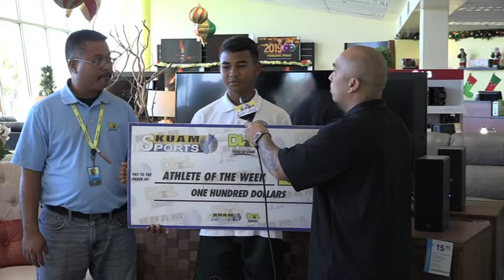Athlete of the Week: Tayler Bonner (JFK soccer)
Our Dial Rent to Own Athlete of the Week is Tayler Bonner from the JFK Islanders soccer team. Tayler scored 4 goals in the Islanders 8-1 win over the Okkodo Bulldogs. JFK is undefeated this season at 8-0 with a few more games left in the regular season. Tayler is also a member of Guam's Jr. national team.